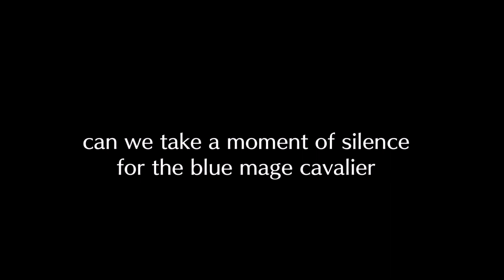[Solo Video] Safeguard Roy vs. Abyssal Narcian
this strat is obviously not as efficient as roltair's abyssal run, but hey, it's the thought that counts?